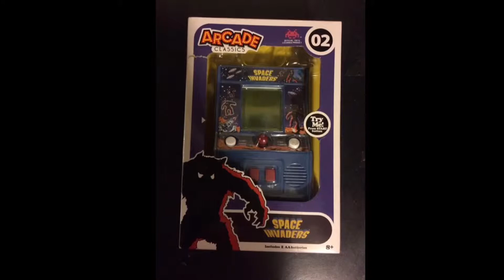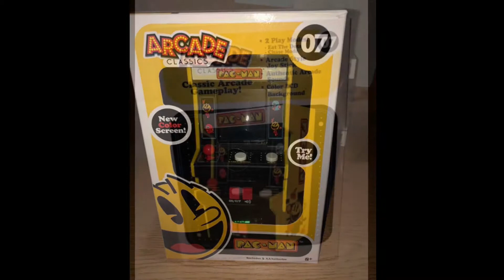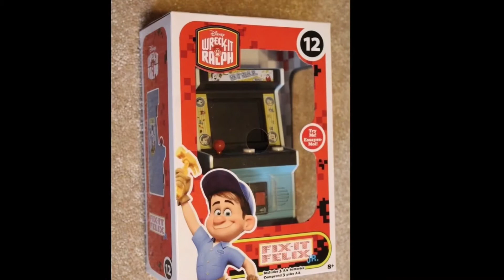All Boxes Arcade Classics List. All 12 Games in Boxes. Retro Games. OG Arcade Games ( HD )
Arcade Classics List. All 12 Games in Boxes. Retro Games. OG Arcade Games ( HD )

1. Pac-Man
2. Space Invaders
3. Centipede
4. Qbert
5. Asteroids
6. Frogger
7.  Pac-Man ( Color )
8. Joust
9. Galaga
10. Rampage
11. Ms. Pac-Man
12. Wreck-It Ralph - "Fix it Ralph Jr"

Pac-Man, Q*Bert & Centipede